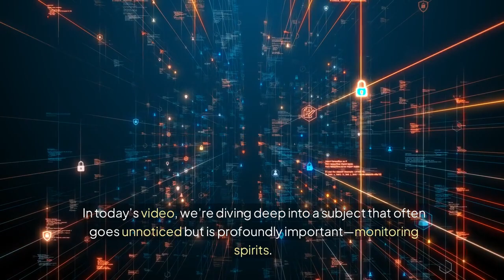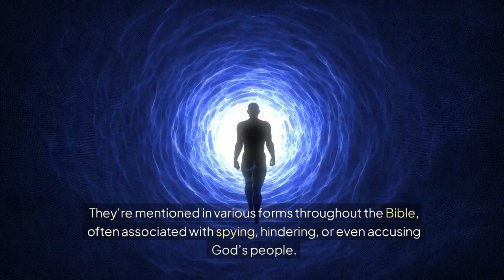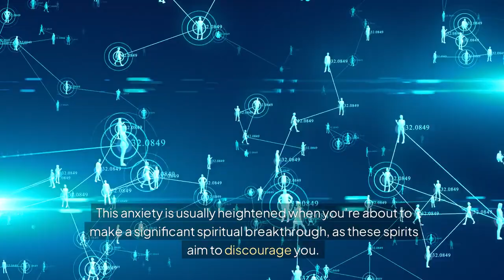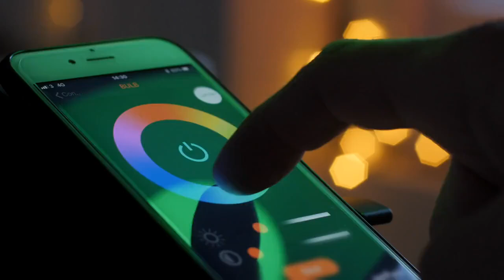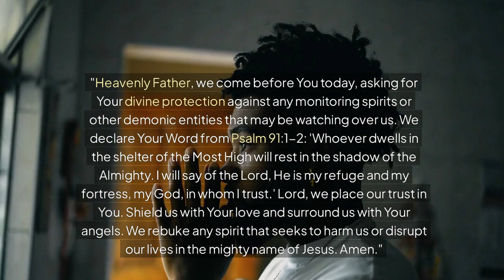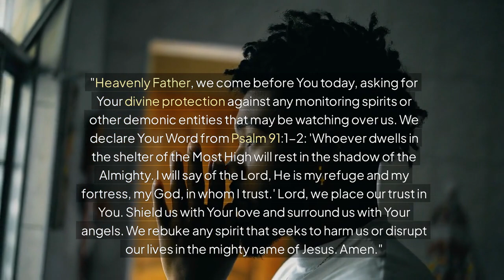Spotting Monitoring Spirits: The Secret Society Watching You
SHOP QUEEN PENELOPE Rose 🌹📱

Book coaching call 🤗
One on one Coaching encouragement call⬇️

ApostleJacqueline ApostleMaureen of Royaldynasty International Ministry , sharing Gods Word showing Gods Love in Action
No matter what challenges you face, remember that there is still life, hope, and purpose. In this motivational video by RoyalDynastyIntlMinistry, we explore the importance of recognizing the beauty and potential in every moment. Whether you're seeking inspiration or a reminder of life's enduring value, this video offers uplifting insights and encouragement. Perfect for anyone in need of motivation, this message will reignite your spirit and drive. 🌟

Poshmark: Shop my closet on Poshmark Sign up with my code JMONEYSALES and get $10.